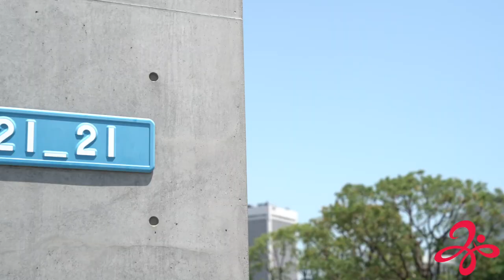Trip in Tokyo, Hankyu Hanshin Hotels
Trip in Tokyo, Hankyu Hanshin Daiichi Hotel Group.

■Hotel
remm Tokyo Kyobashi

■Sightseeing spots
Roppongi Hills
21_21 DESIGN SIGHT
SEL Octagon Tokyo
GINZA SIX
Ryogoku Edo Noren
Imperial Palace
Hama-rikyu Gardens
Akihabara